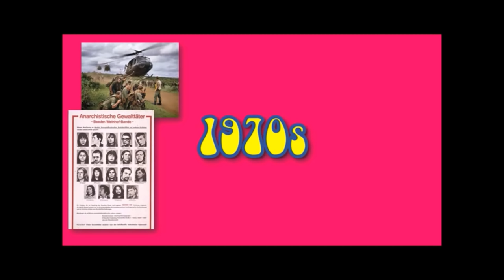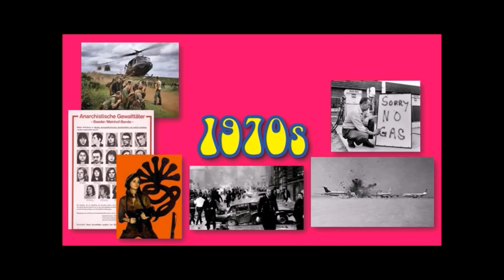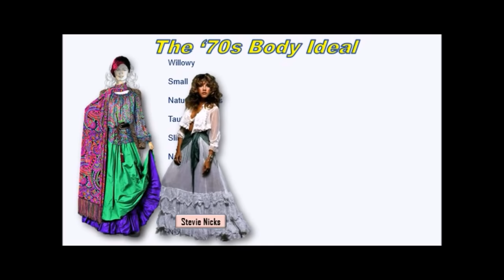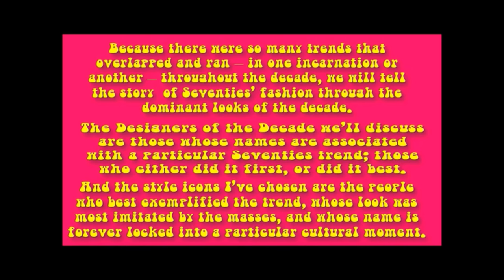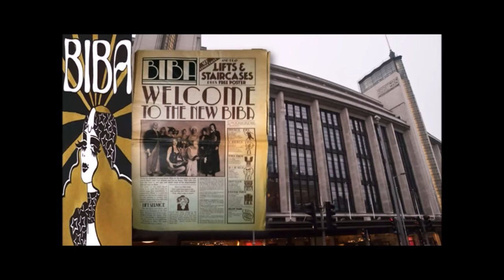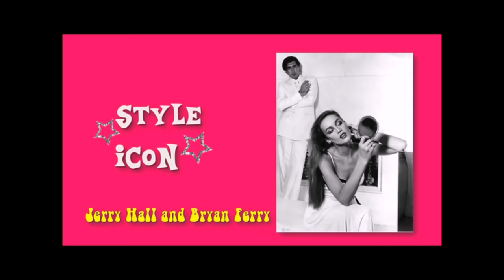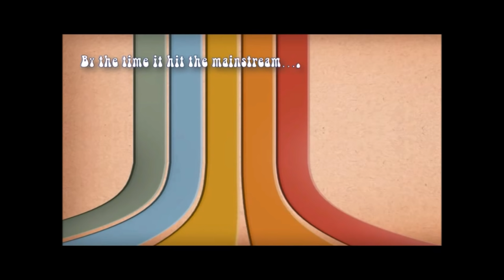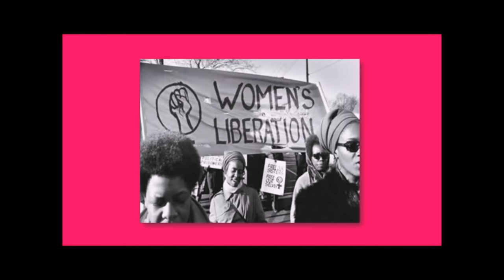THE ULTIMATE FASHION HISTORY: The 1970s (Part I)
The Seventies saw the birth of 'trends', and this made for a busy fashion era!  The Ultimate Fashion History has broken The 1970s into episode; this first episode looks at the trend for Victorian/Edwardian nostalgia (best exemplified with designer Laura Ashley), the glamour of The Deco Revival and Barbara Hulanicki's seminal Biba brand, Yves Saint Laurent and The Rich Russian Peasant trend, how fashion responded to The Women's Liberation Movement, the birth of 'machismo' as a menswear concept, and - as always - the body and beauty ideals of the decade. Enjoy.